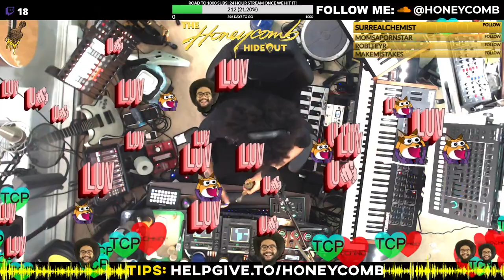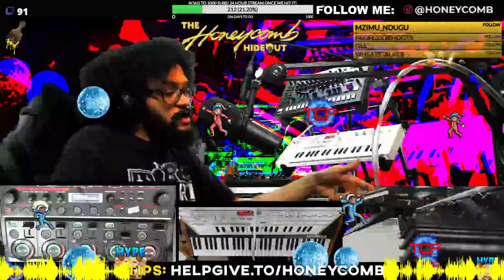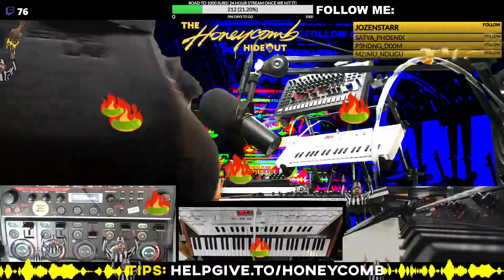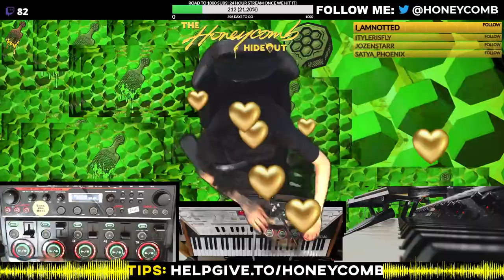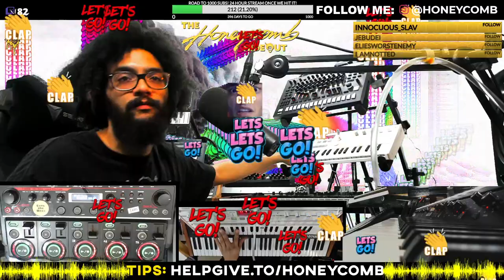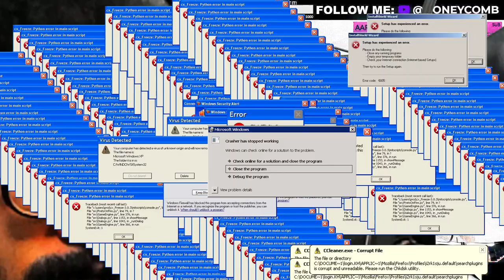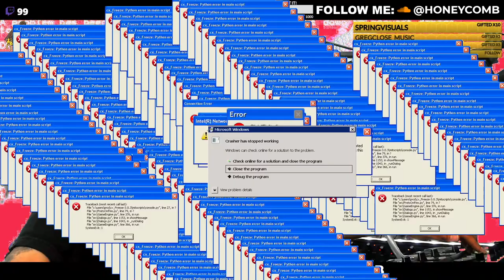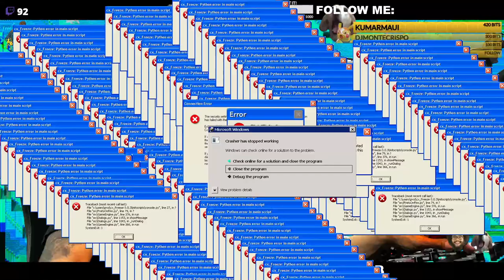HONEYCOMB @ LOOP DE LOOP FESTIVAL (1 HOUR SET)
I had the pleasure of performing LOOP DE LOOP festival organized by my good friends from twitch LUVULovesYOU put together an amazing RAID TRAIN festival where each artist sends their squad into the next one! Grateful to have been apart of this and so grateful for all the new twitch friends I've made from this! So thankful for them to involve me in this! Be sure to give them a follow over on twitch as well!!

COME JOIN THE FUN ON TWITCH!